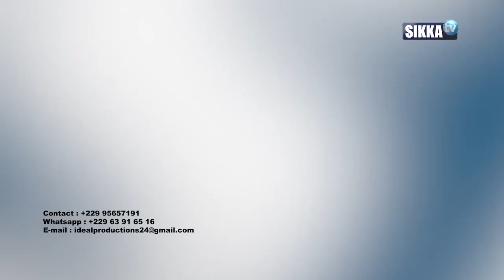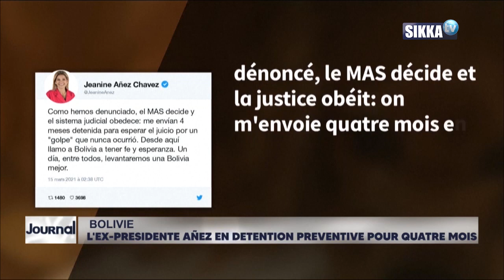JOURNAL/SIKKA/19H - 15 03 2021